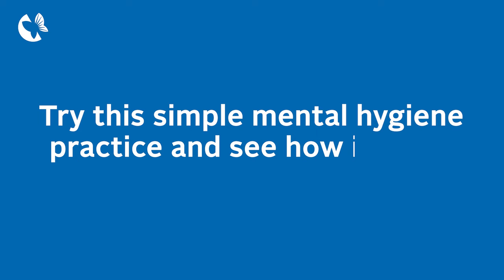Chanting (Kirtan Kriya) – Maintaining Good Mental Hygiene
This exercise combines sounds with finger movements which can help induce relaxation of the brain. Sit up straight in a comfortable position. Join Guillaume Tremblay, lead nurse practitioner at the Brockville Mental Health Centre, as he guides you through this chanting exercise. Breathe in gently, and on the exhale say Ta, Sa, Na, Ma. Time the sound with finger motions: Ta – touch your thumb and index finger together lightly; Sa – thumb and middle finger; Na – thumb and ring finger; Ma – thumb and pinky. Repeat with a gentle voice. Try to visualize an energizing light – like the warm rays of the sun – gently enveloping you. Do your best! If you are not comfortable with visualization, simply focus on the sounds and finger motions.
Mental Hygiene is a form of preventative maintenance, and the concept of doing small things daily that support our mental health. We know that we should shower, brush our teeth, and get a good night’s sleep daily to stay on top of our physical and dental hygiene, but there’s currently no guidance around daily maintenance of our brains.

By committing to spending as little as 10 minutes per day on mental hygiene practices, research shows that they can have a significant impact on improving your overall wellness. One of these practices is positive psychology.